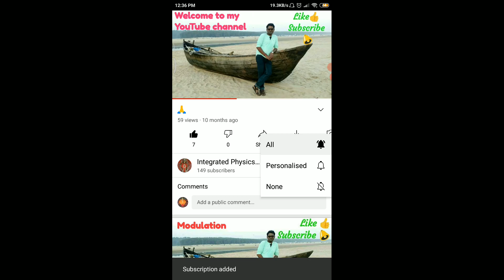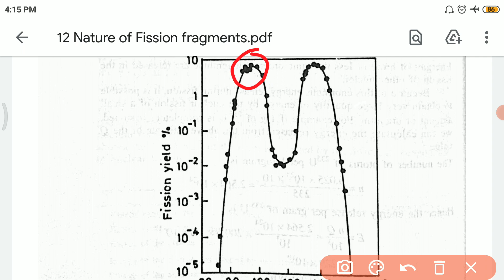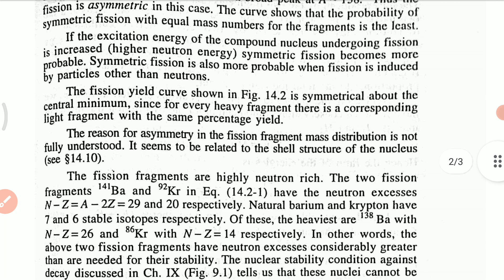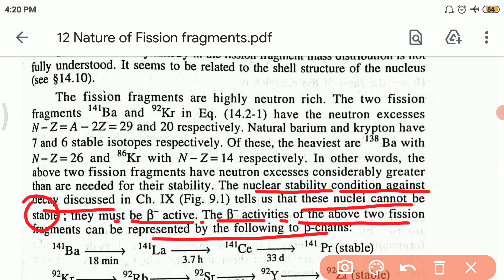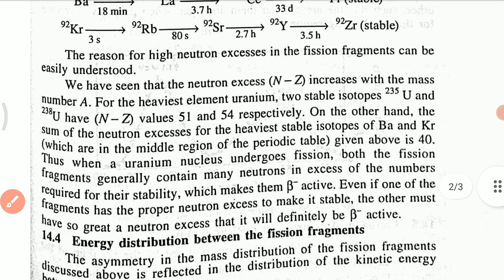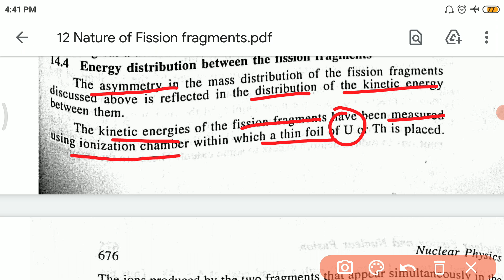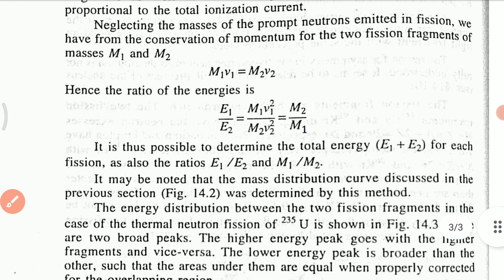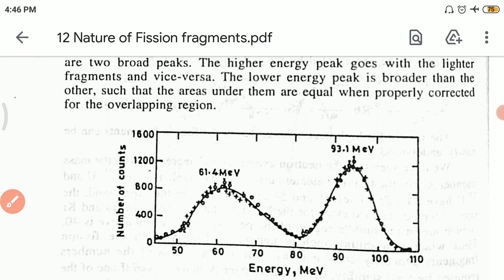Nature of Fission fragments (CC-9 UNIT-4 Lec-12)